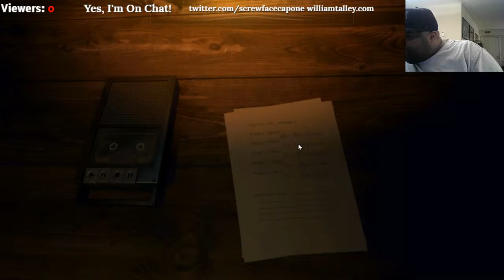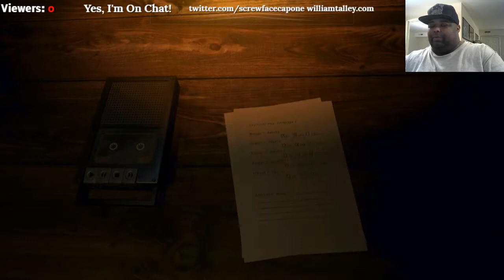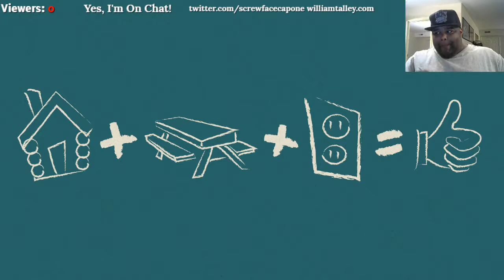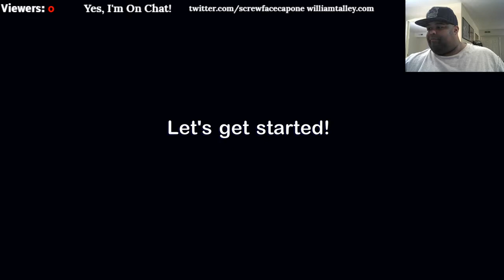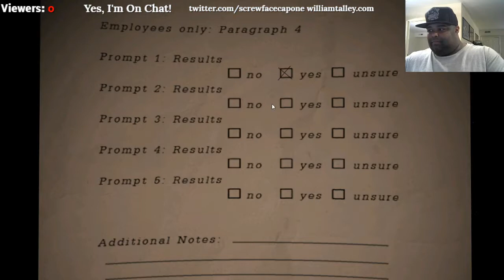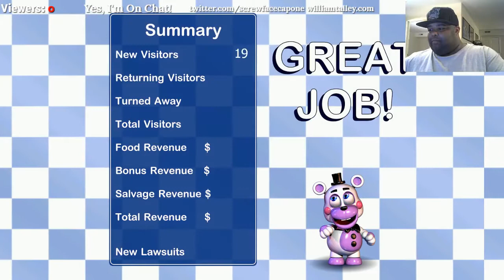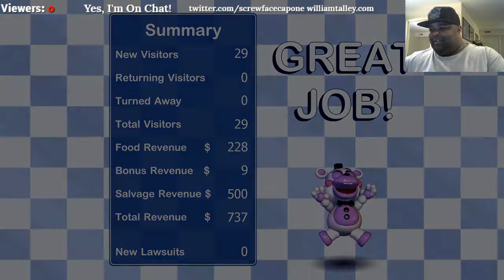Doo Rag Gamer Plays: Freddy Fazbear Pizza Simulator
The Doo Rag Gamer Plays Freddy Fazbear's Pizza Simulator, which is free on steam.  Eventually I get creeped out.